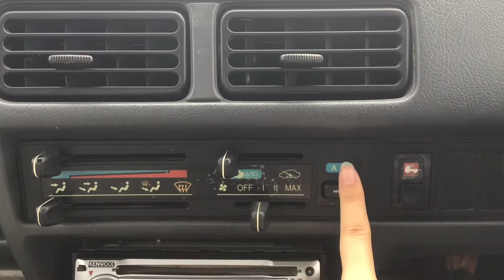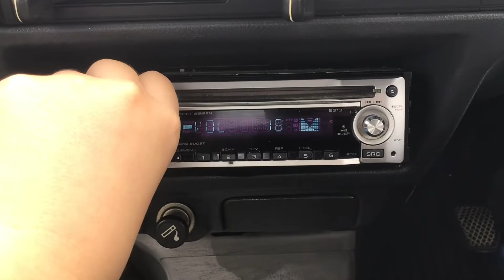Sold out 1992 Honda acty truck HA4-2042788 Japanese Mini truck (Japan Kei truck) usa uk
1992 HONDA ACTY TRUCK
Very clean vehicle
A/C
4WD
Genuine low mileage 43500km
5speed manual